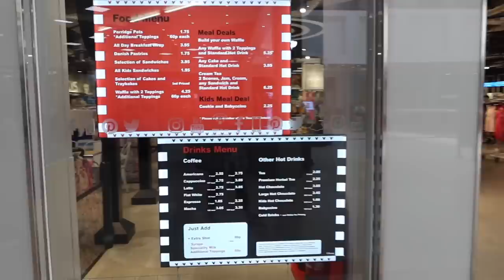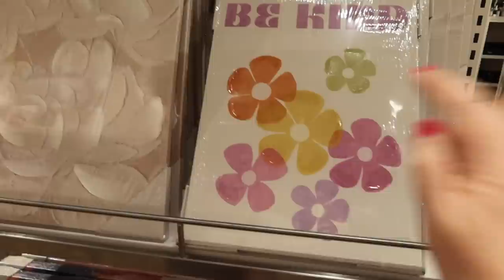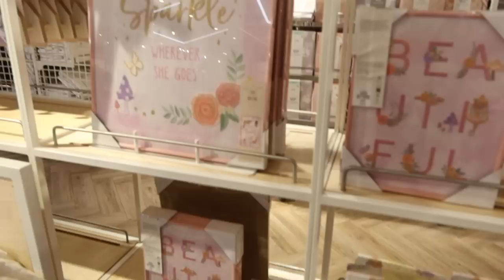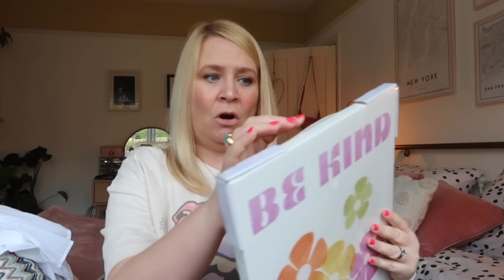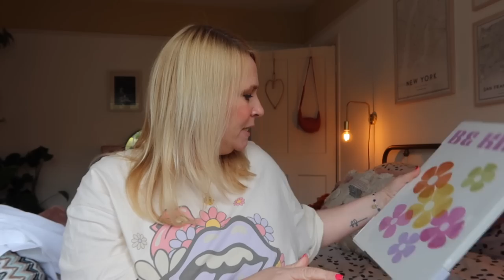PRIMARK SHOP WITH ME & HAUL!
⭐️Come and shop with me in Primark and check out my summer haul! YAY!

0:00 Chatty Intro
2:51 Kids Primark
8:50 Ladies Primark
9:48 Homeware
12:19 Disney
13:18 Haul Time!

🎤Listen to my podcast 'The Phonebox Podcast With Emma Conway'

brummymummyof2
BIRMINGHAM
B32 9NT

Hello! I'm Em an award winning U.K based creator. I live in Birmingham with my two lovely children, my husband Stephen and our zuchon Margot. On a Wednesday and Saturday at 7am I post chatty videos. From hauls to vlogs to chats and organisation and of course Disney fun!